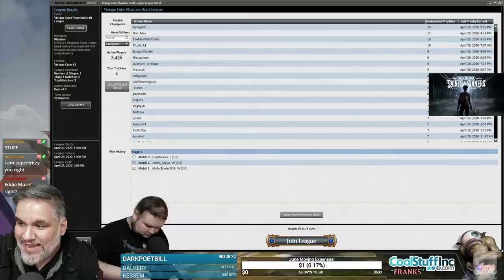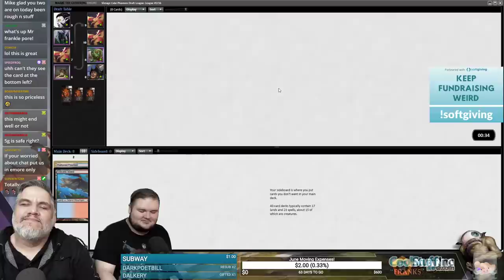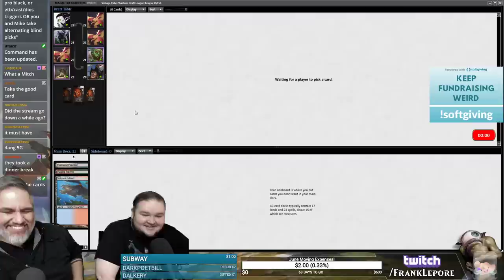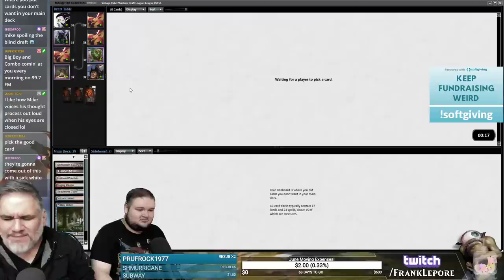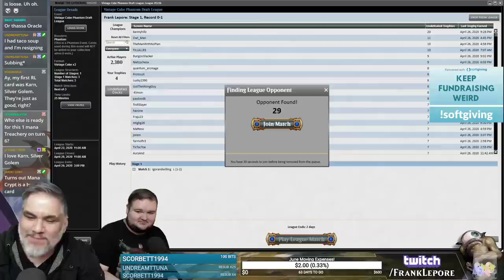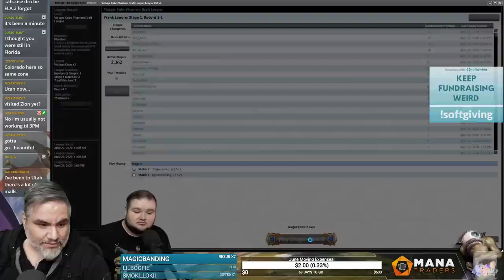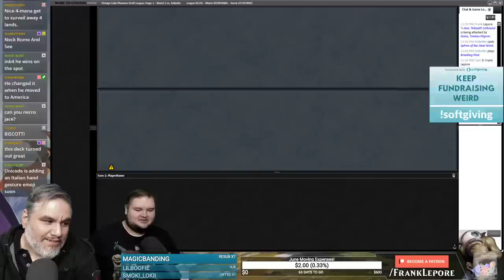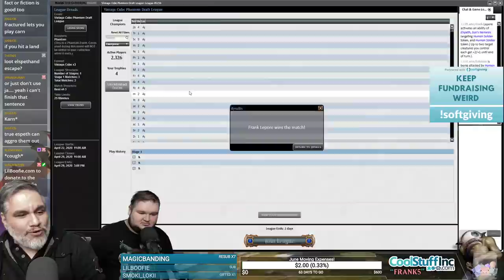(Magic Online) Vintage Cube Stipulation Draft #11 - 4/30/20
Stipulation supplied by subscriber blankemail! "You and Mike take alternating blind picks!"